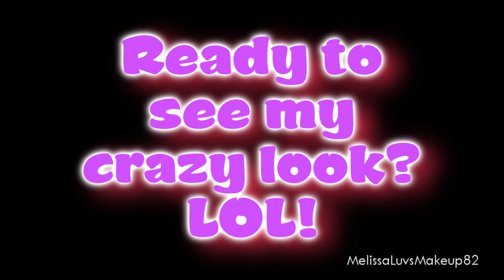!!CLOSED!! Contest Time!!! *You could Win MAC prizes* !!CLOSED!!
Check it out! I said it was open May 16th but I am just now uploading it so it is OPEN now! May 20th and will END June 20th.

Rules are
Must be 18 yrs or older if under 18 then you will need parents permission.
Must post your entry as a video response to this video only!
Must put at least 5 pictures at the end of your video
US only sorry ladies maybe next time it will be international.
It can either be tutorial or in picture mode but try to do a short video saying "This is how NOT to do your makeup"
My Youtube name must be in the title of your entry for example
"My entry to Melissaluvsmakeup82's How NOT to do your makeup contest"
I know it's a bit long but hey FREE prizes you can win :)
If you read all this then post in the comment portion what the contest is called :)

oh and there will be 4 winners total not 3 I decided to add one more winner. which will only be video entries...

So get those entries in and make me crack up laughing :)

thank you for reading this far! you all are awesome. and thanks for being my awesome subbies!